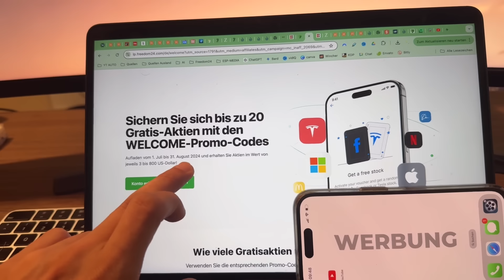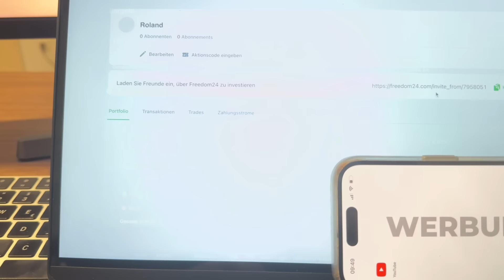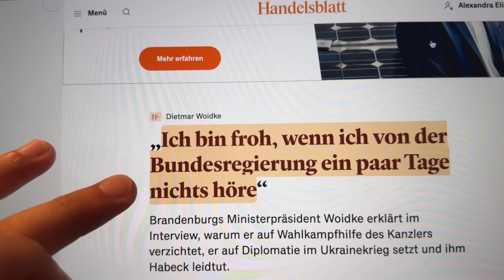"Das zerstört Vertrauen. Vertrauen ist aber entscheidend, um Investitionen zu tätigen“